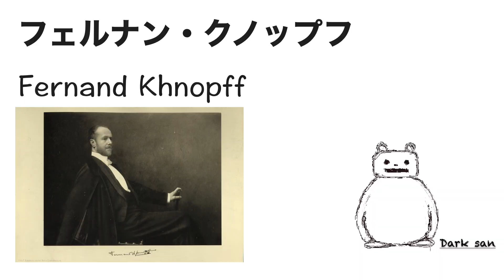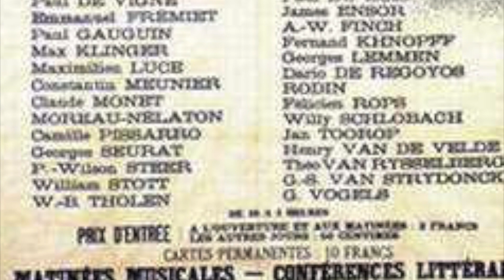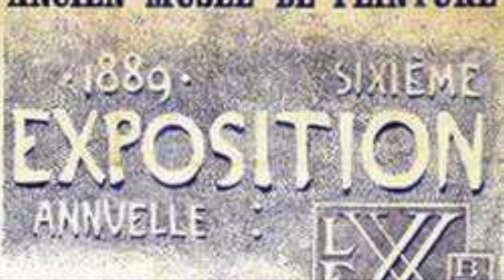【これでわかる クノップフ】ローデンバックの「死都ブリュージュ」の世界観を再現〈文学〉〈美術〉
ベルギーの象徴主義の画家、フェルナン・クノップフ
親交のあったローデンバックの「死都ブリュージュ」の世界観を絵画「見捨てられた街」で再現。小説のあらすじと絵画、またクノップフの障害をご紹介。

【これでわかる　ルドン】ちょっぴりダークでコミカル、かつ幻想的な絵を描くルドンはどんな人？

【これでわかる ロダン】ダンテ神曲の地獄変に込めたロダンの罪の意識とは？

【これでわかる ピュグマリオン】理想の女性像を追い求め・・・〈ギリシャ神話〉

フェルナンクノップフ 死都ブリュージュ ローデンバック Darksan channel＃美術